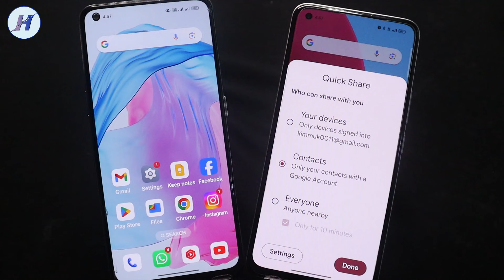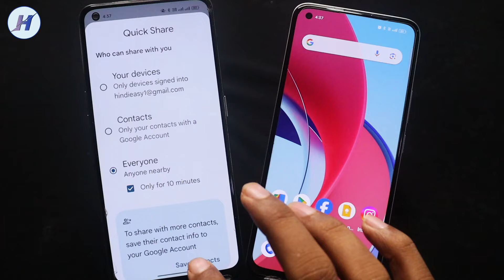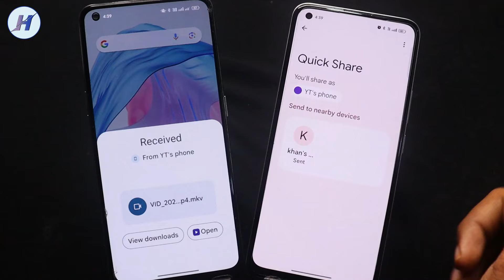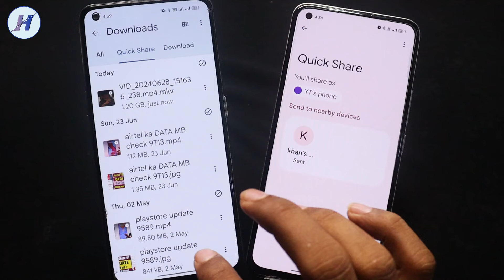Quick Share Kaise Use Kare | Quick Share Se File Transfer Kaise Kare | Quick Share Kya Hai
Hello dosto is video me maine bataya hai quick share setting kaise use kare agar ap bhi janna chahte ho ke quick share kaise use karte hain to ye video pura dekhe mujhe ummid hai apko video pasand ayega.

1) Quick Share Kaise Use Kare
2) Quick Share Se File Transfer Kaise Kare
3) Quick Share Kya Hai

4) quick share se movie kaise share kare
5) quick share se data transfer kaise kare
6) quick share ka use kaise karte hain

7) quick share use karne ka tarika
8) quick share kya hota hai
9) quick share se kaise share kare

10) how to use quick share
11) what is quick share

12) quick share se photo kaise bheje
13) quick share se kaise send kare